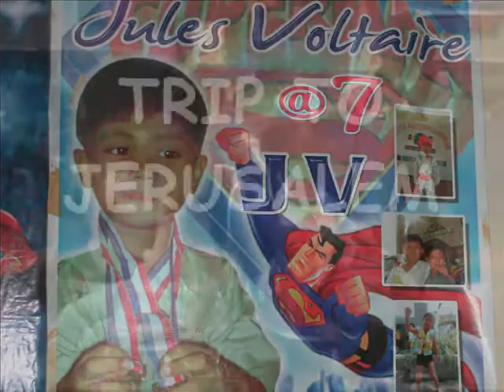jv's 7th b-day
trip to jerusalem game at jollibee araneta.,.stapegi's b-day party